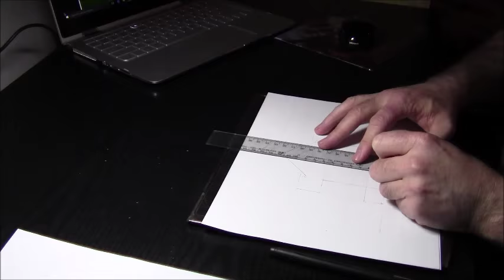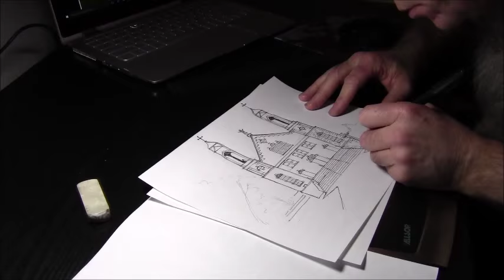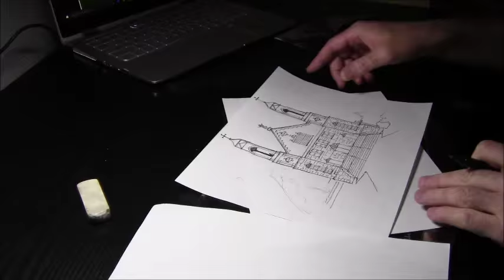Sacré Coeur drawing.